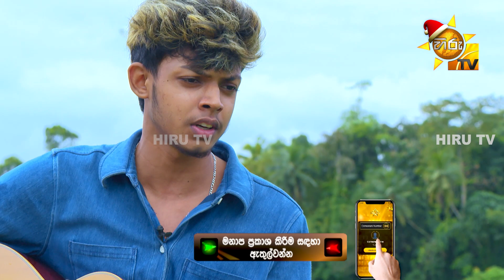ලවිඳු රශ්මික - Lavindu Rashmika | Hiru Star - Season 04 | EPISODE 21